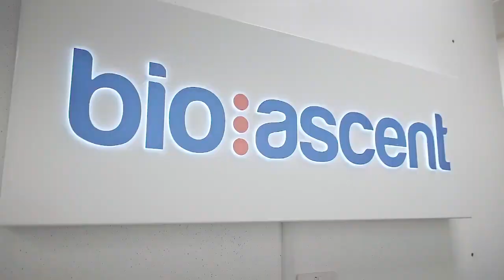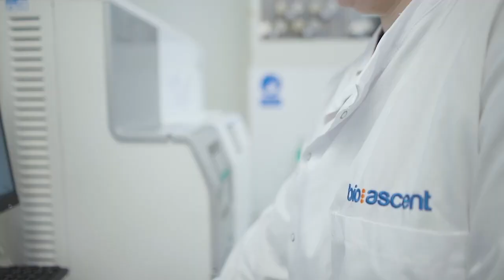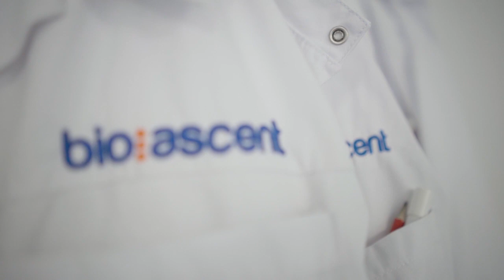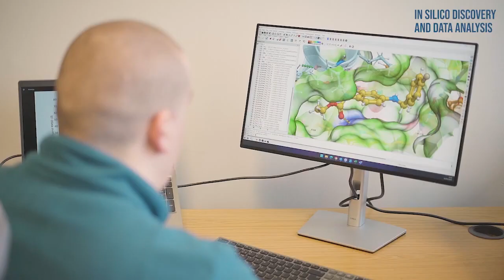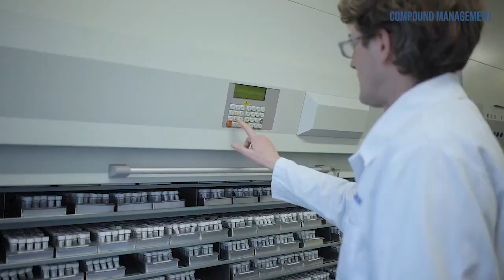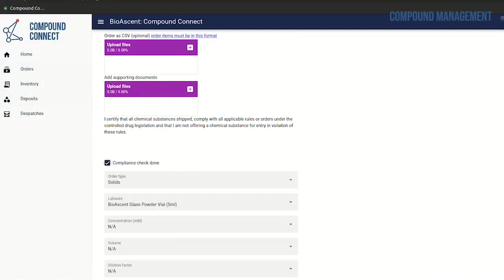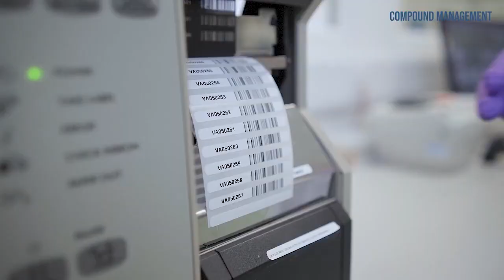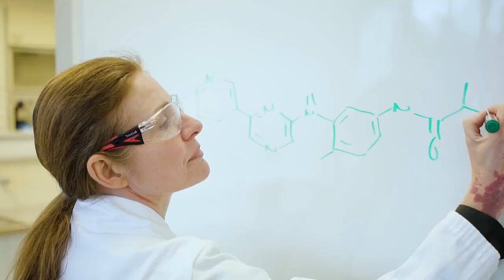BioAscent Company Video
BioAscent is a leading provider of integrated drug discovery and compound management services. Based in Scotland, BioAscent's drug discovery services include de novo assay development, target analysis and bespoke screening strategies, compound screening (including HTS), medicinal and synthetic chemistry, computational chemistry and compound management, all with access to in-house diversity and fragment libraries.